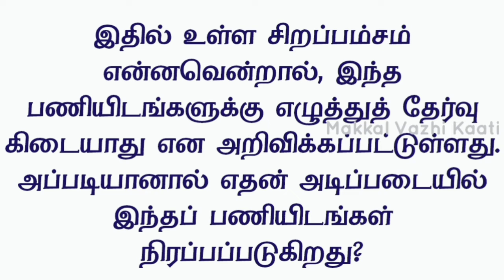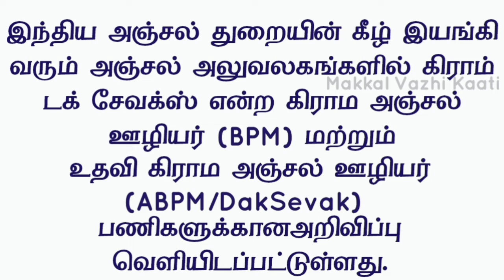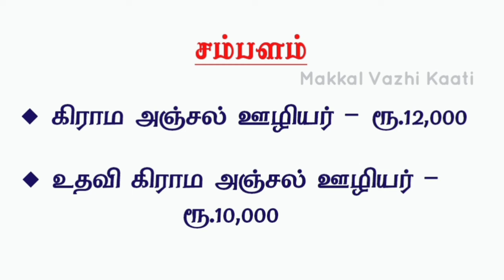10-ம் வகுப்பு படித்தவர்களுக்கு அஞ்சல் துறையில் வேலை | எழுத்து தேர்வு இல்லை | India Post Recruitment